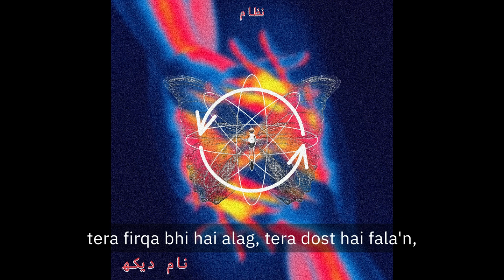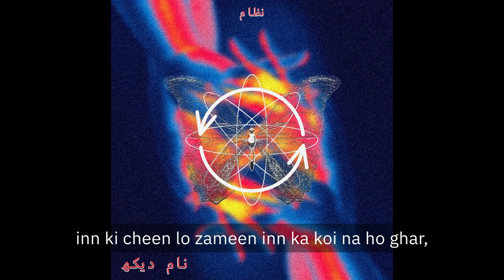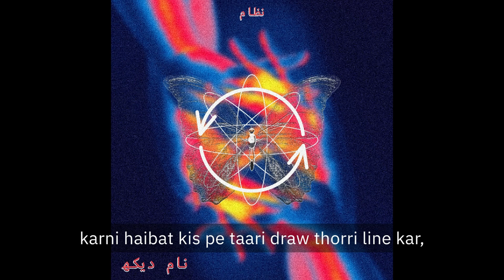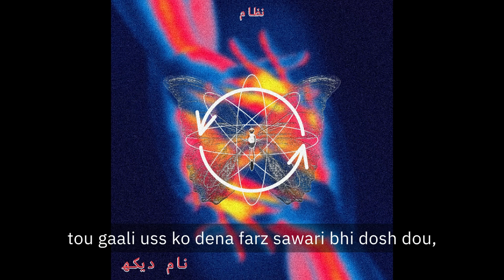02. 'Nizaam' (Official Audio) | Prod. Manex | From the EP "Naam Dekh"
2nd track from the EP "Naam Dekh".

Credits:

Song: Nizaam
Album: Naam Dekh
Artist(s): Nizaam
Written & performed: Nizaam
Music production: Manex
Mixed and mastered: Manay
Artwork: 666 Designs & Nizaam